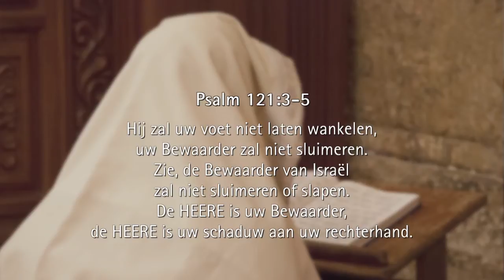God doet alle dingen meewerken ten goede voor diegene die Hem liefhebben - Jan Zijlstra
Johannes 3:3

Romeinen 10:9-10

1 Johannes 1:9

Openbaring 3:10-11

Johannes 3:3

Romeinen 10:9-10

Openbaring 3:10-11

John 3:3

Romans 10:9-10

Revelation 3:10-11